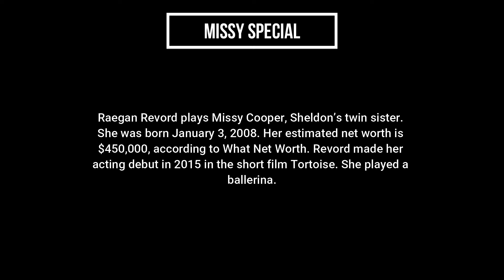When Sheldon gets punched in face | Young Sheldon | Missy Cooper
Suggested by WBTV   DC

Meet a child genius named Sheldon Cooper; (already seen as an adult in The Big Bang Theory (2007) and his family. Some unique challenges face Sheldon who seems socially impaired.